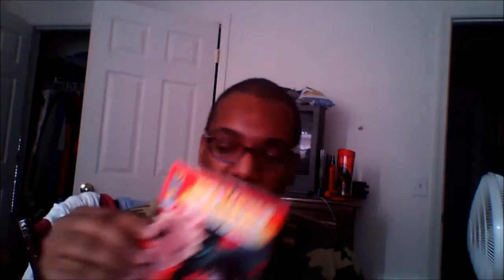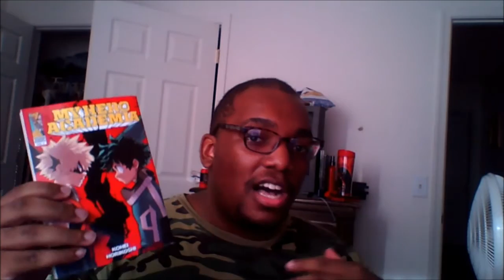My Hero Academia Anime Gets a 2nd Season! 僕のヒーローアカデミア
My Hero Academia has just been stated to get a 2nd Season as the 1st season wraps up. I give my thoughts on both the manga and anime for the show itself. Can't wait for more My Hero Academia Greatness!!!

My Hero Academia (僕のヒーローアカデミア Boku no Hīrō Akademia?) is a Japanese super hero manga series written and illustrated by Kōhei Horikoshi. It has been serialized in Weekly Shōnen Jump since July 2014,[5] and 9 volumes have been collected in tankōbon format. The series has been licensed for English language release by Viz Media, and began serialization in their weekly digital manga anthology Weekly Shonen Jump on February 9, 2015.[6] The story follows Izuku Midoriya, a boy born without superpowers in a world where they are the norm, but who still dreams of becoming a superhero himself, and is scouted by the world's greatest hero who shares his powers with Izuku after recognizing his value and enrolls him in a high school for heroes in training.

/user/getmoney6mile